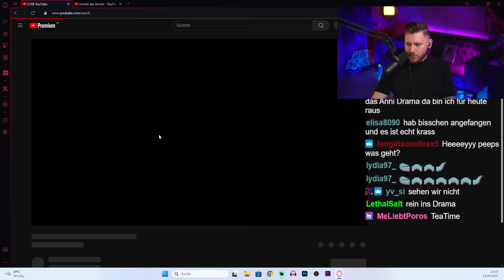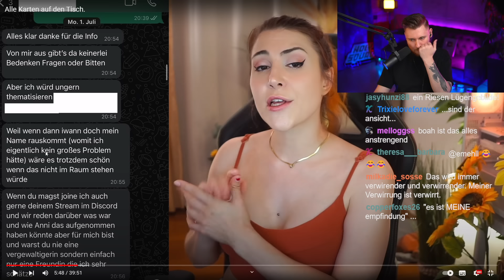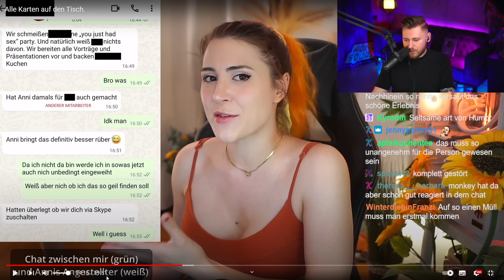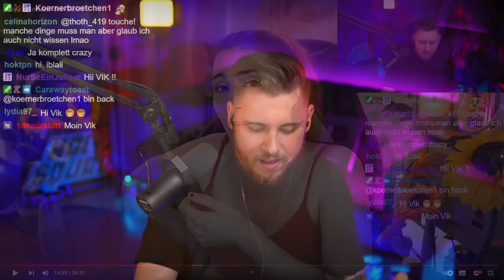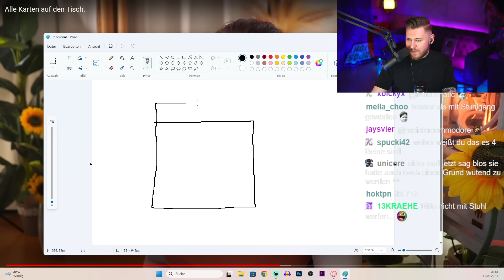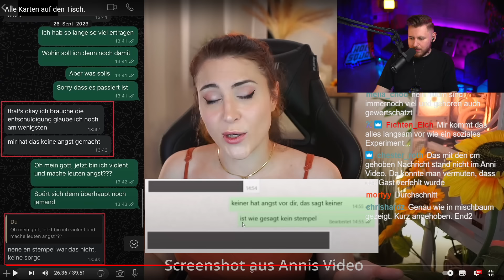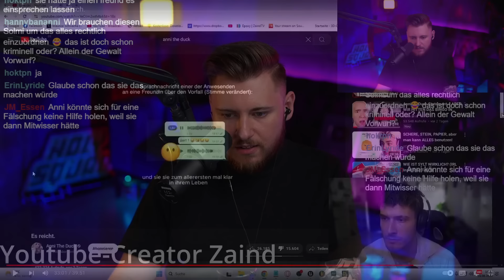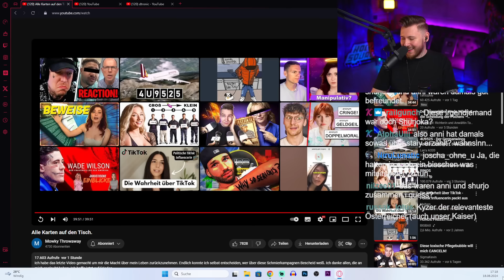Mowky zerstört AnniTheDucks Statement (Mit Zeugen)